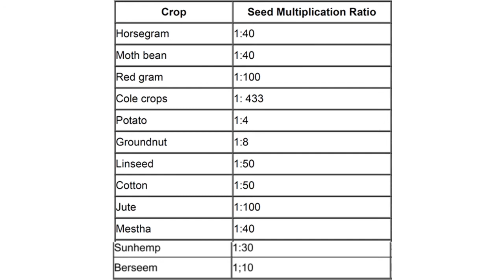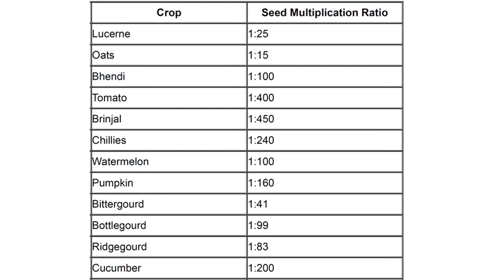Seed multiplication ratio